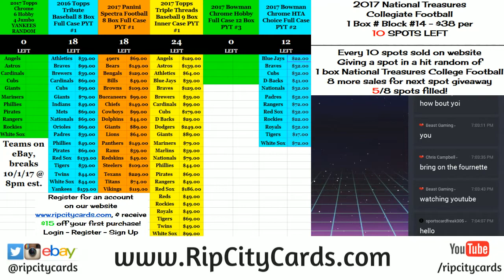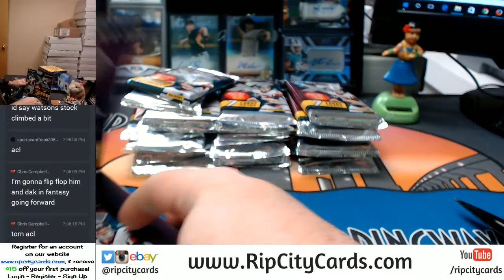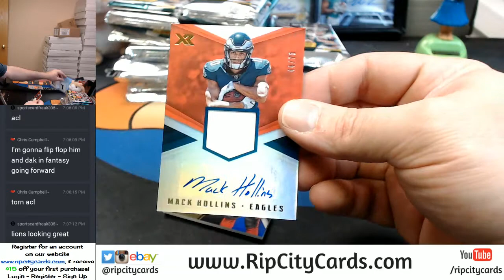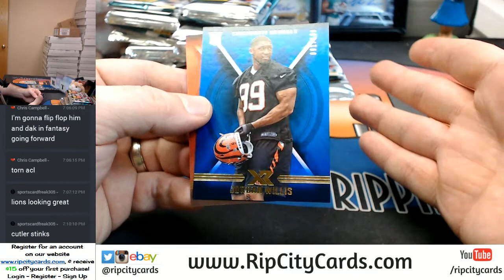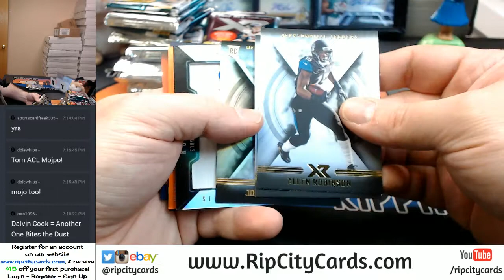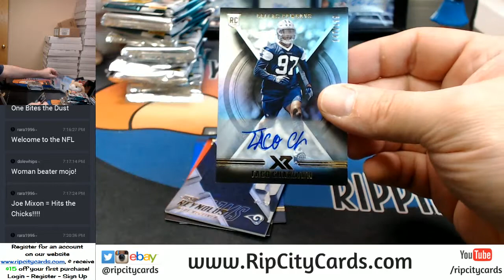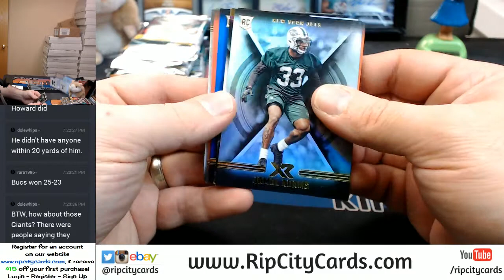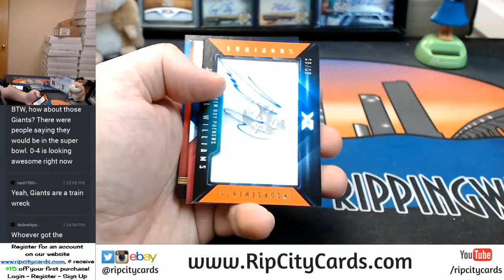2017 Panini XR Football Full Case EBAY #13